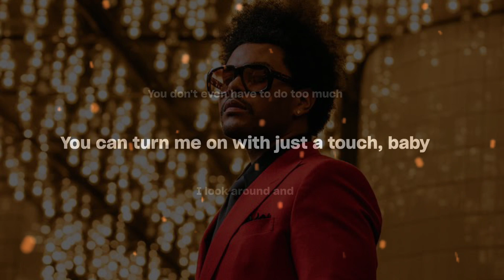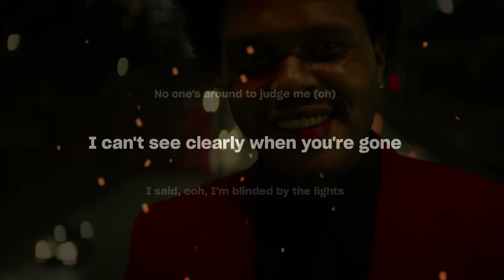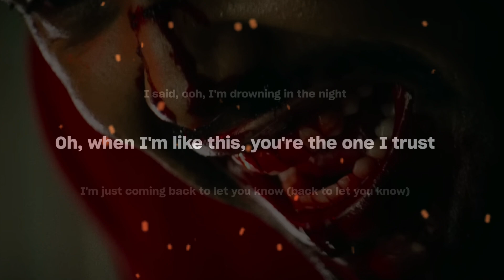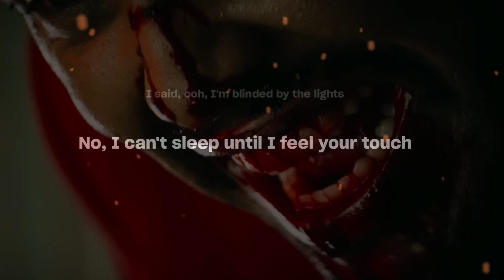Blinding Lights (The Weeknd) - English 🎵 l After Hours 🎥 | Lyrical Cocktail 🎼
Blinding Lights (English) Credit :
Artist               : The Weeknd
Songwriter(s) : Abel Tesfaye, Ahmad Balshe, Jason Quenneville, Max Martin, Oscar Holter
Producer(s)    : Max Martin, Oscar Holter, The Weeknd
Label               : XORepublic
Licenses         : UMG (on behalf of Universal Republic Records); Kobalt Music Publishing, AMRA, UMPI, AMRA BR, LatinAutor - Warner Chappell, LatinAutor - PeerMusic, UMPG Publishing, LatinAutor, Warner Chappell, LatinAutorPerf, UNIAO BRASILEIRA DE EDITORAS DE MUSICA - UBEM, LatinAutor - UMPG, PEDL, ASCAP, Global Music Rights LLC, CMRRA, and 17 Music Rights Societies